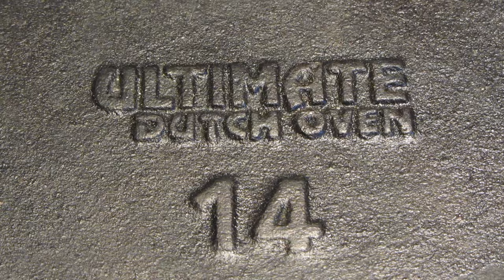ALIEN BBQ: Dutch Oven Schmortopf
ALIEN-BBQ: Schmortopf - Dutch Oven

Pute, Schwein, Zwiebeln und Äpfel. Geht es herbstlicher? Und leckerer wohl auch kaum. Dieses Dutch Oven Rezept sollte bei jedem in der Rezept-Hitliste stehen. Probiert es aus!

Try it - you’ll love it.

This Video is dedicated to my Family & Friends
Jelly
ALIEN-BBQ

 Back to the Wood

THANK YOU BRO!